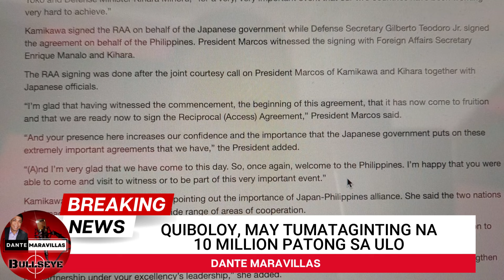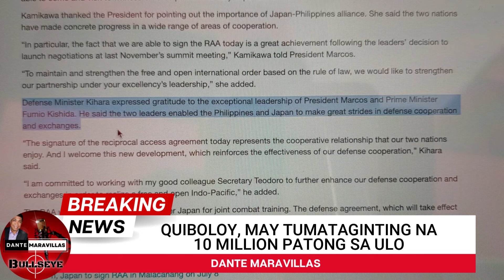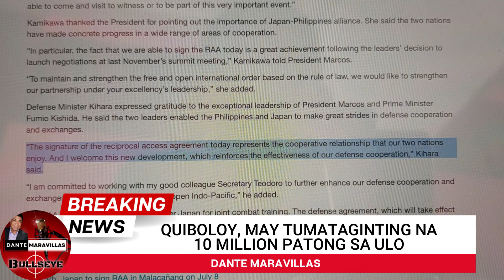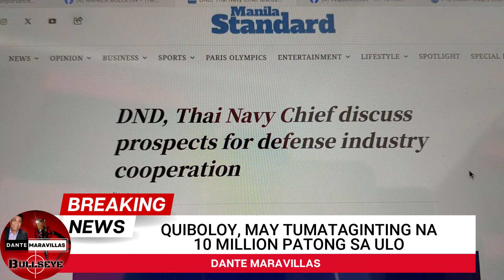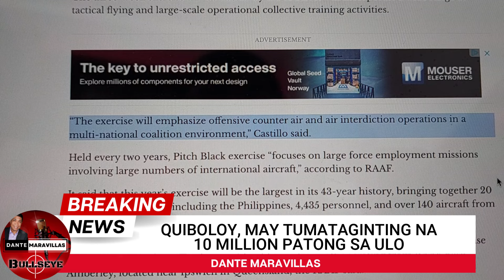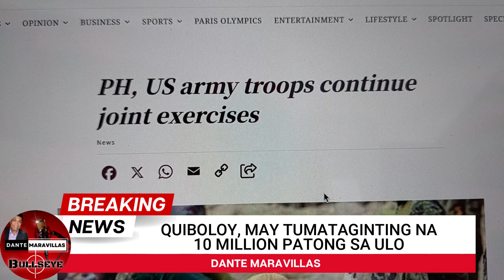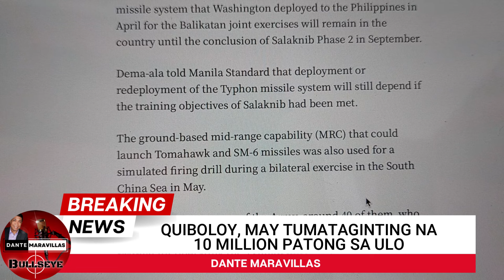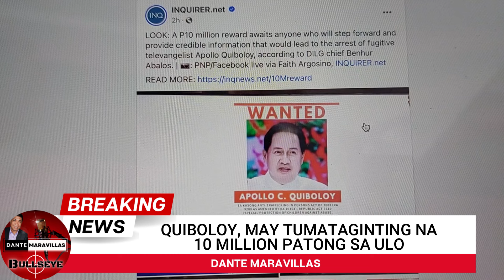GUSTO NYO NG 10 MILYON? I-REPORT NYO NA SI QUIBOLOY!